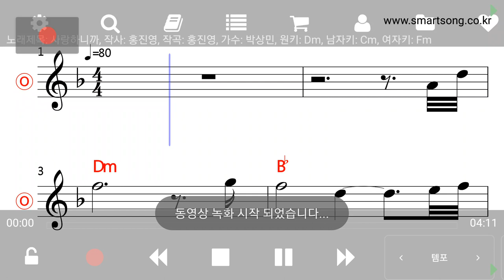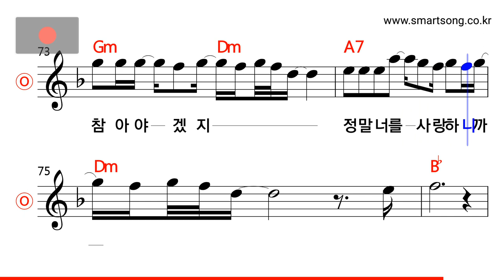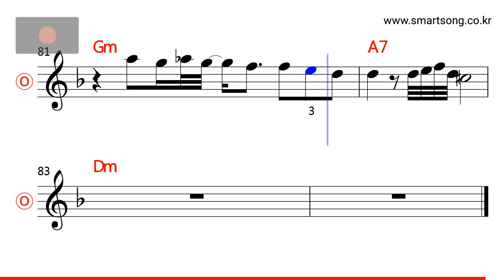박상민 - 사랑하니까 MR